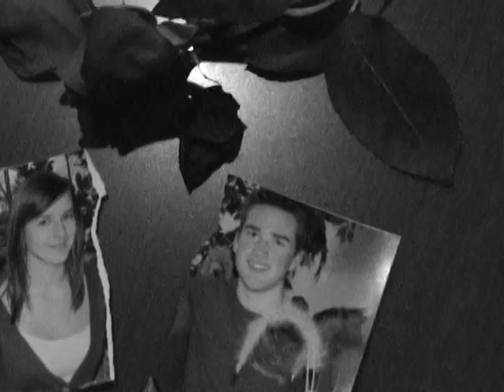Fall For You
Music Video made in DFM